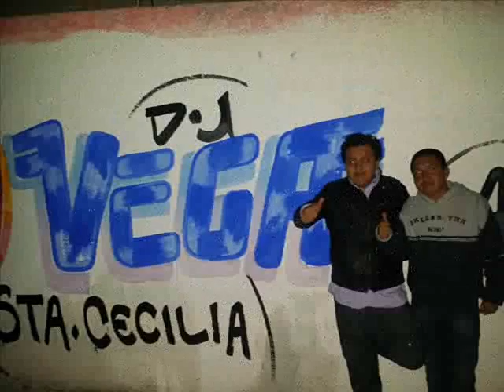Ella le gusta Dj Vega ft dj sikotetiko 2016 CHB